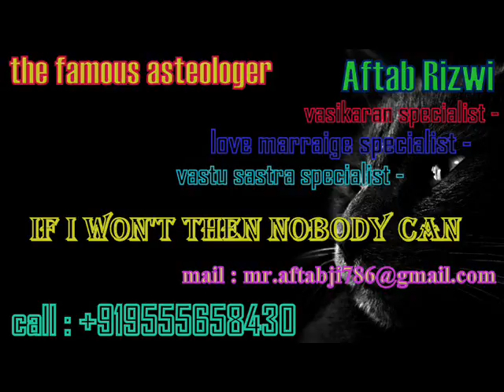Love Specialist astrologer in russia Aftab Rizwi